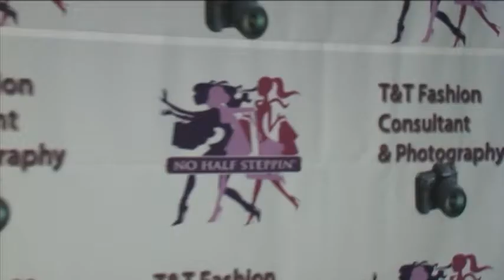T&T FASHION CONSULTANT & PHOTOGRAPHY